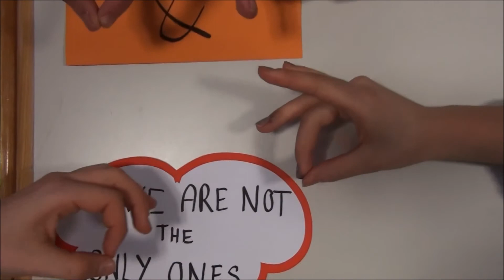The future begins now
Video of youth encounter with students from Germany, Finland, Romania and Italy "Wer sind wir und wenn ja, wo wollen wir hin? Auf der Suche nach einer europäischen Identität" from 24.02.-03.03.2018 at the Europäische Akademie Otzenhausen.
With kind support of ERASMUS+.